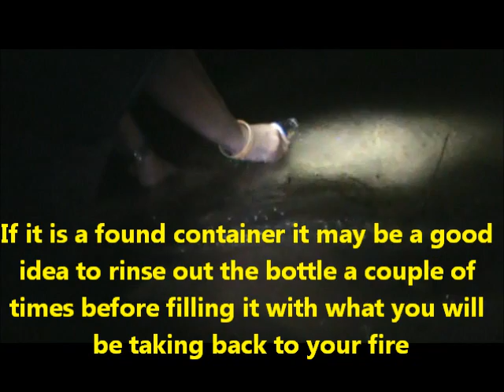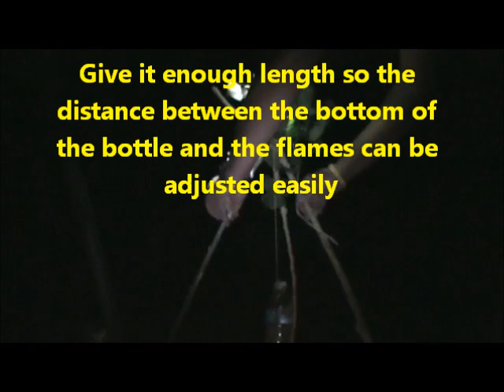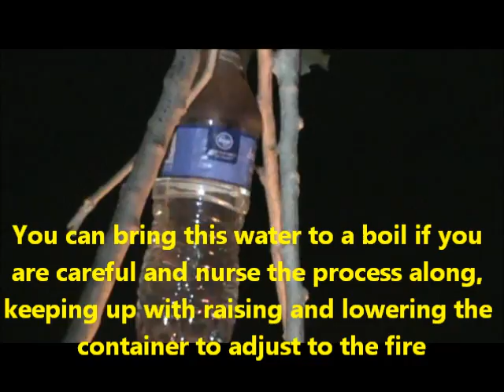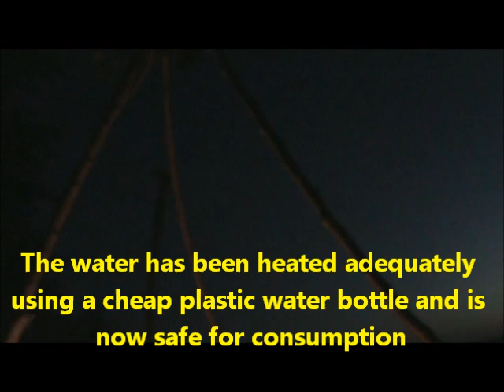Stuck With A Plastic Water Bottle & A Burning Thirst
Picture it... you leave on a day hike into a wilderness you are familiar with and visit often. You are comfortable enough with the area you are going to that you don't bother with a map, a compass, your handheld GPS or your SPOT.

You leave with a small daypack in which you throw binoculars for wildlife viewing, two or three bottles of cheap Wal-Mart off brand water, a hat, your pocket guide to local edible and medicinal plants, your cell phone and a hair tie into the pack and you go.

Somehow you get distracted and even a little too focused on some off trail exploration to find some wildlife and some plants and mushrooms you can check out, take pictures up, look up and maybe take samples of if they are edible and said to be tasty.

Hours pass and soon enough you come to realize you're lost and you are near a river but don't recall ever seeing a river marked on the trailhead placards or on any map you remember looking at.

You find shelter, find that you still have a lighter floating around at the bottom of your pack from the days before you quit smoking so your set with fire, and you even find yourself a cache of wild strawberries and other plants you recognize as edible and safe to eat.

One problem... safe drinking water!

You don't trust drinking from the river because who knows whats up stream, which animals are pooping as they drink along its banks, what kinds of bacteria, microorganisms and other amoebas and protozoa that make their home in the water you are thinking of drinking. Gross.

Diarrhea and vomiting doesn't sound like your idea of a good time.

But what can you do?

You have three empty water bottles in your pack, and these will do the job if you do the job right.

With them you can either pasteurize the water you collect in the container by heating it at a constant enough temperature somewhere around the warm range for a long enough period of time to kill off the little intestinal attackers that may be lurking in that crisp mountain stream, lake or pond. It just takes some time to pasteurize water as a down side but you can set it up and leave it to do other things and not worry too much about it.

Or you can boil the water and kill any germ that may be lurking in the water.

Boiling takes less time to accomplish but takes more effort and time.

Believe it or not but flimsy, cheap, plastic can withstand the high heat required to boil water in any container, steel, aluminum or otherwise. You just have to do it right and realize that fire is your friend as long as you only let him lick the bottle, not completely consume it.

When boiling you must adjust the amount of drop from the top of your tripod to the where the bottle hangs in space above the fire.

The higher the flames the higher the bottle has to hang. The lower the fire burns the lower the bottle must be positioned.

SO watch this video and learn something and don't forget your water bottles.

ALSO... platypuses and camelbak bladders can also work out, so can regular Nalgene or other brand of water bottles as well as other drink containers from pop bottles to a simple bowl made from aluminum foil.